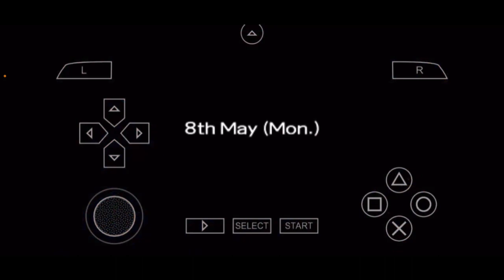Yugioh GX tag force act 1 part 12